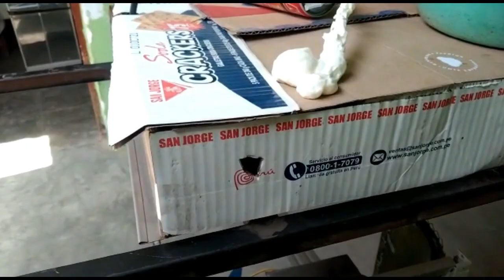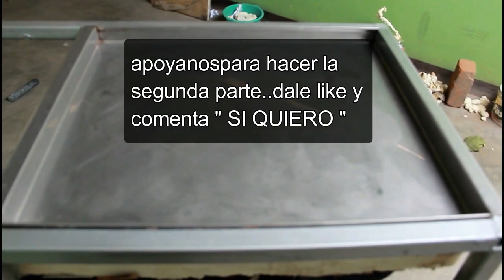explicando paso a paso la máquina de hacer helados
te comparto el paso a paso de como hice una máquina de helados fritos ó ice cream rolls